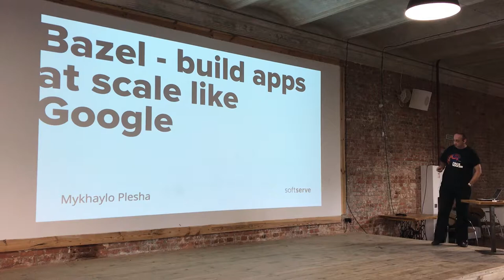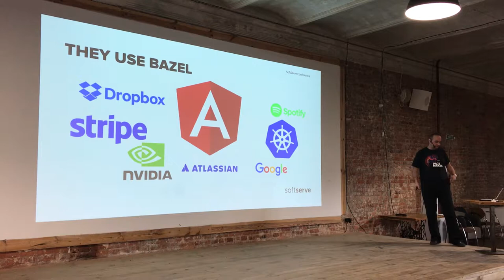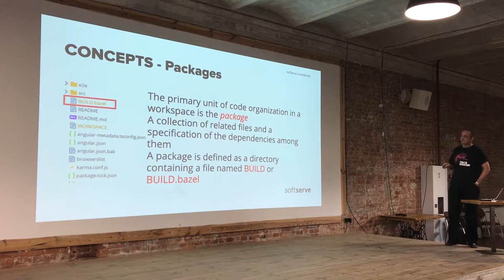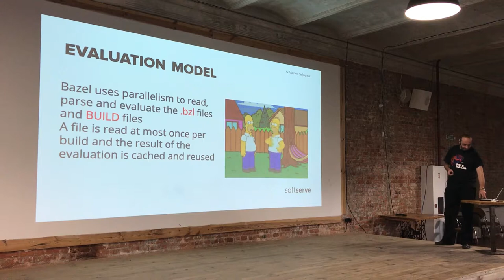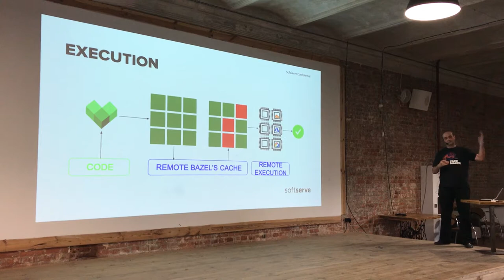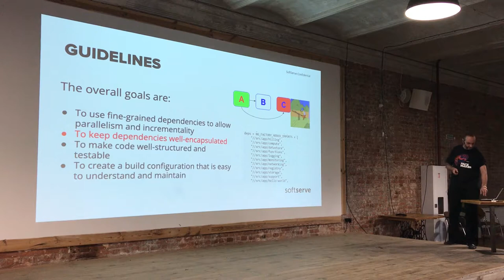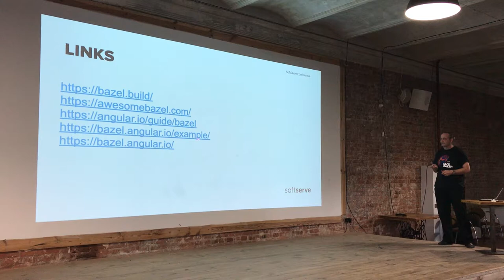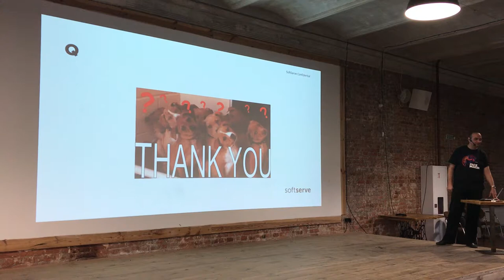Bazel - build apps at scale like Google by Mykhaylo Plesha (Ukr)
Bazel is Google’s open-source part of its internal build tool. The Angular framework itself is built with Bazel. Now it's a new feature in Angular to build own applications with Bazel. So, the talk is about Bazel: What's Bazel? Building applications with Bazel. The key advantages of Bazel.